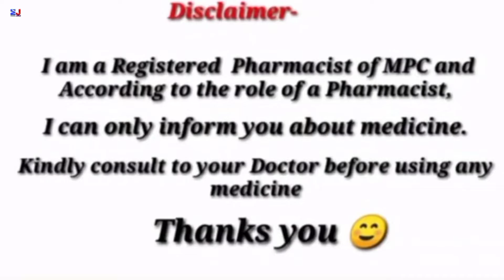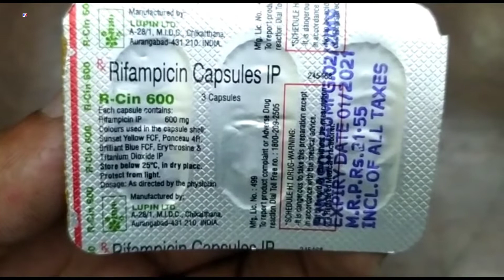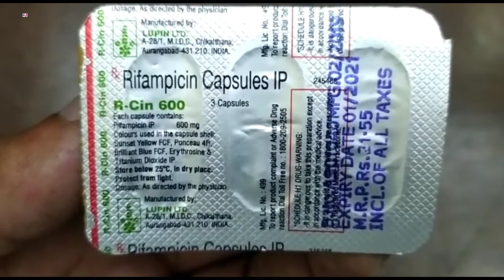R-Cin 600mg Capsule | Rifampicin 600mg Capsule | R-Cin 600mg Capsule Uses Dosage Review Hindi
kindly note